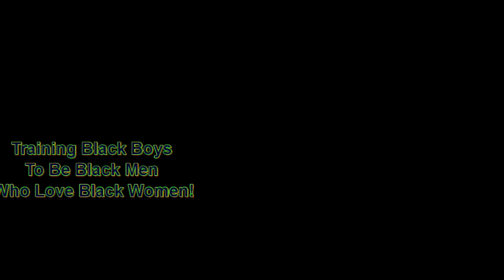Dr. Rick Wallace Talks About the Residual Effects of Slavery and the Feminization of Black Men!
Dr. Rick Wallace Talks About the Residual Effects of Slavery and the Feminization of the Black Male Image

The Senseless Shooting of Jacob Blake and the Proclivity of Blacks to Justify It!  | Dr. Rick Wallace

You have the option to download it for free or to make a donation.